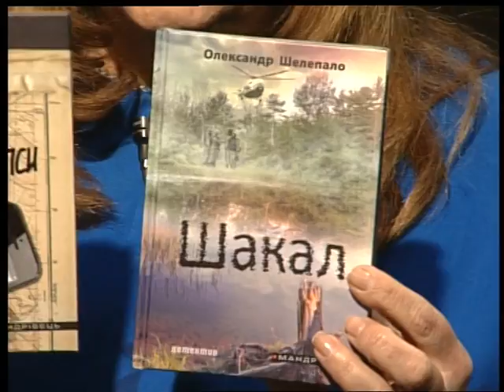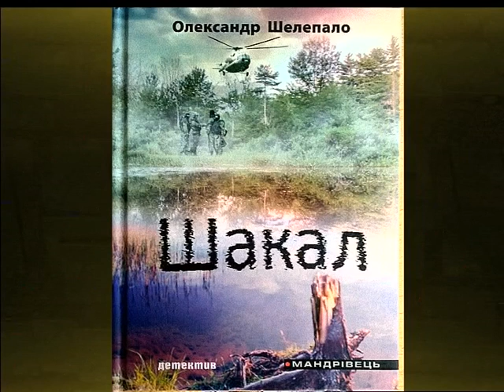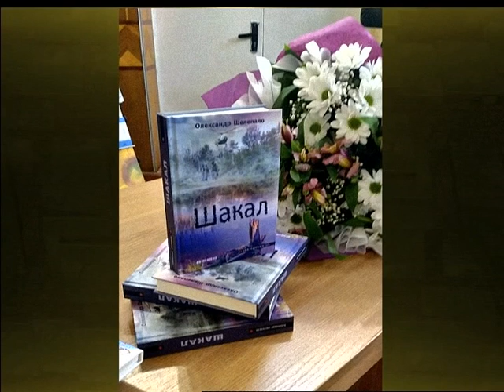27 10 2018 ПІД АБАЖУРОМ ''Презентація детективу ''Шакал'' Олександра Шелепала'' ведуча Н Паляниця,гі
Детектив «Шакал» письменника і журналіста Олександра Шелепало розповідає про двобій групи українських патріотів, знайомих читачеві з його повісті «На кордоні ходять чорні спи», з агентами Москви. Про події і дії, про головних героїв детективу, про героїзм та національну свідомість українців. А також ,чому журналіст-публіцист Олександр Шелепало почав писати книги та як розвивається детективний жанр в сучасній українській літературі.